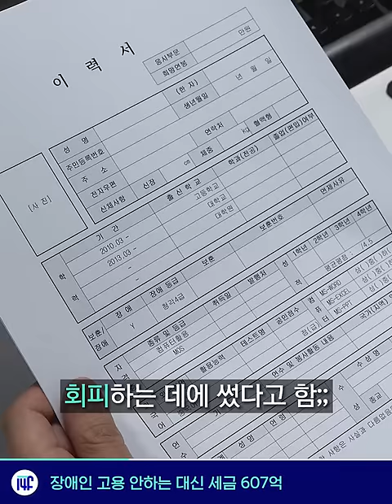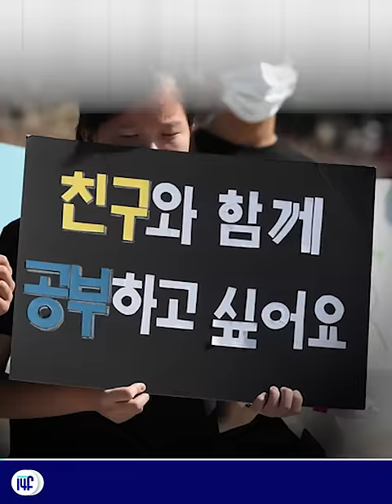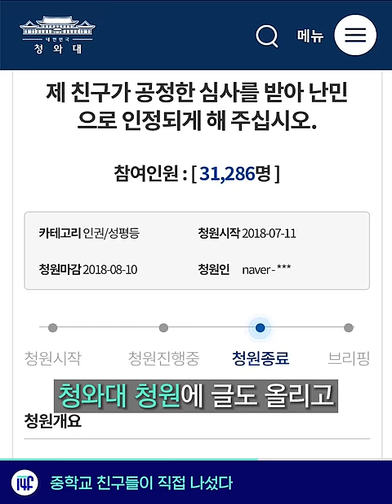장애인 안 뽑고, 세금으로 때운다? / 14F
장애인 고용 피하려고 세금 607억 쓴 공공기관.

00:01 공공기관, 장애인 고용 안하는 대신 세금 607억
00:33 세컨드맨, 달에 간 2인자, 버즈
01:05 코도리, 언젠가는 겨울 필수템?!
01:35 난민인정, 중학교 친구들이 직접 나섰다